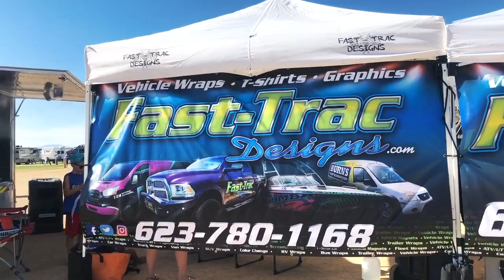Fast-Trac Designs at Lake Pleasant 2019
Did you miss us at Lake Pleasant? Don't worry! Check out how we looked during July 3rd. Thank you to all who came out! We can't wait until next year.

Add us on your socials for the latest and the greatest!